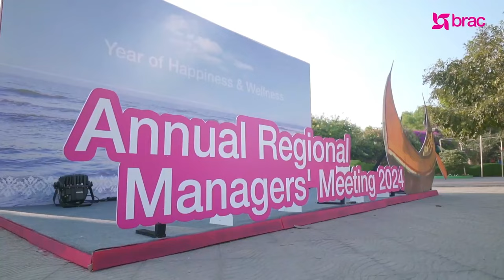Brac event 2024 short trailer Annual Regional managers meetings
Join us as we take you behind the scenes of the BRAC Annual Regional Meeting 2024, held at the picturesque Sea Pearl Hotel in Cox's Bazar. From insightful discussions to impactful collaborations, witness the highlights of this momentous event where leaders and changemakers came together to shape the future of development in the region. Get an exclusive look at the sessions, networking opportunities, and memorable moments that made this gathering a resounding success.